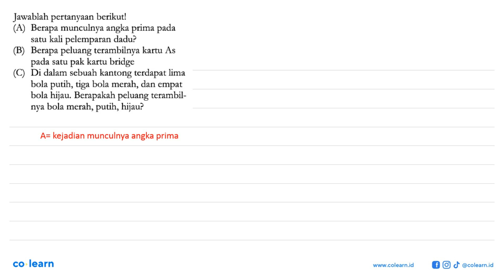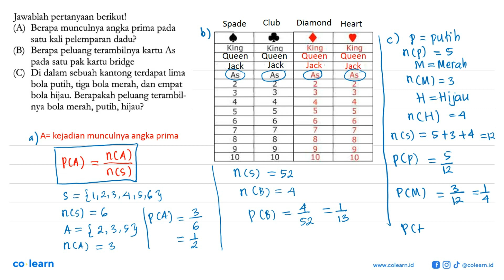Jawablah pertanyaan berikut!(A) Berapa munculnya angka prima pada satu kali pelemparan dadu?(B) B...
Jawablah pertanyaan berikut!(A) Berapa munculnya angka prima pada satu kali pelemparan dadu?(B) Berapa peluang terambilnya kartu As pada satu pak kartu bridge(C) Di dalam sebuah kantong terdapat lima bola putih, tiga bola merah, dan empat bola hijau. Berapakah peluang terambilnya bola merah, putih, hijau?

Topik atau Materi: Kisaran Nilai Peluang - PELUANG - STATISTIKA - Matematika Kelas 8 SMP -

00:00 : Bedah Soal
01:00 : Konsep, rumus dan pengertian Kisaran Nilai Peluang
01:18 : Langkah penyelesaian soal
03:02 : Jawaban akhir
03:32 : Penutup